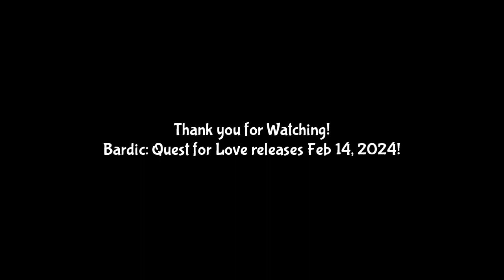Bardic: Quest for Love - Cast Reveal + Character Showcase !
Hello! Here's the Cast Reveal + Character Showcase of the Heroes you'll meet in Bardic: Quest for Love !

CAST:
Hero 0. 🎸
Edmond the Bard - von-bip

Hero 1. 🟠
Junia the Rogue - dreavery

Hero 2. 🟠
Dante the Fighter - W. Blake Kimber

Hero 3. 🟡
Kara the Cleric - MicahMancer

Hero 4. 🟡
Vinny the Druid - mdprime

Hero 5. 🟢
Lark the Artificer - slush

Hero 6. 🟢
Croe the Wizard - marlonvoiceactor

Hero 7. 🔵
Glasses the Ranger - BusyBeeSarms

Hero 8. 🔵
Franky the Monk - dmnkmshr

Hero 9. 🟣
Naomi the Warlock - wolfsong913

Hero 10. 🟣
Owen the Sorcerer - dannyspillerva

Hero 11. 🔴
Abigail the Paladin - Loganne Digma

Hero 12. 🔴
Hector the Barbarian - TheHedgehogEngine

Hero 13. 🎸
Edna the Bard - Lauren Kong

Description
Bardic: Quest for Love is a top-down Adventure / Dating Sim Game. You play as the Bard (Edmond/Edna), inheritor of a low end tavern. While exploring the city of Deepharbor and running their establishment, they come across companions that join the group, whom they can grow closer towards and pursue romance with, which is the Dating Sim aspect. At the end, you are able to invite your significant other to the Ball, where you’ll perform a song together. A very fitting ending to a very wholesome game.

Genre
 Adventure / Dating Sim

Target Audience
 Fans of D&D/Medieval Fantasy and Quirky RPGs/Dating Sims

Target Platform
 PC

Gameplay
The core gameplay of Bardic: Quest for Love is that of an Adventure / Dating Sim. You start off the game as Edmond/Edna, a bard with a struggling Tavern. The main story is that you’re invited to perform at the ball, and you need a partner to sing with you.

The game takes place over the course of one month. Week 1 is where you meet the whole cast. Then, at the end of Week 1, you can pursue one of the twelve heroes and ask them on a first date. Afterwards, you go down the unique route of your Quest for Love with that hero, which is for the remaining three weeks.

The narrative goal of your character is that you’re a bard, and you’re looking for both Inspiration for your Duet ballad performance this Midsummer Ball, and also a partner to sing with you in said Duet.

At the very end of the month, you have a Bardic Recital, where you and your significant other perform a ballad at the Castle during the Midsummer Ball. Cue credits.